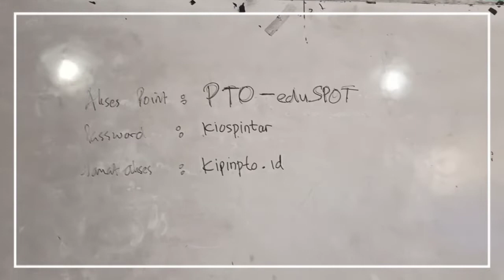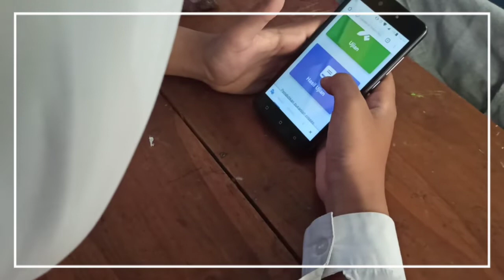Tryout Simple Pake Kipin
Dokumentasi pelaksanaan tryout offline pake HP dengan alat simple punya pendidikan.id